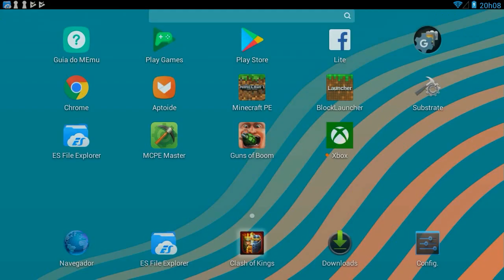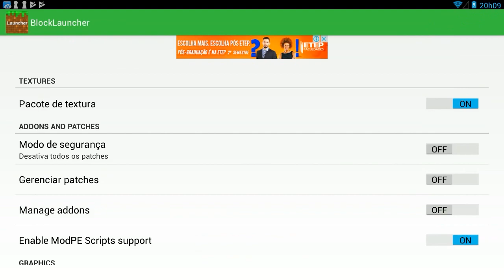SAIU! NOVO BLOCK LAUNCHER DE TEXTURA E CRASH PARA O MINECRAFT PE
BLOCK LAUNCHER SEM ERRO DE TEXTURA E CRASH PARA MINECRAFT POCKET EDITION 1.1 OFICIAL / MCPE - VERSÃO INSTÁVEL COM MINECRAFT PE !

VAMOS EXPLODI O BOTÃO DO LIKE MALAKOI \o/